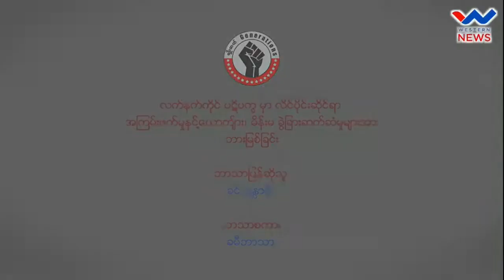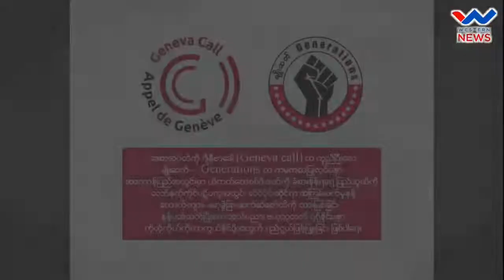လိင်ပိုင်းဆိုင်ရာအကြမ်းဖက်မှု ကလေးသူငယ်များကိုအကာအကွယ်ပေးခြင်း (ခူးမီဘာသာစကားဖြင့်) တင်ပြ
လိင်ပိုင်းဆိုင်ရာအကြမ်းဖက်မှု ကလေးသူငယ်များကိုအကာအကွယ်ပေးခြင်း (ခူးမီဘာသာစကားဖြင့်) တင်ပြပေးလိုက်ပါသည်။
Western News-ဇူလိုင်၊ ၄ ရက်
လက်နက်ကိုင်ပဋိပက္ခအတွင်း ကလေးသူငယ်များကိုအကာအကွယ်ပေးခြင်းနှင့် လိင်ပိုင်းဆိုင်ရာအကြမ်းဖက်မှုနဲ့ ကျားမ ခွဲခြားဆက်ဆံမှု ပပျောက်စေရန် အသိပညာပေး ဗီဒီဖိုင်ကို Western News တင်ဆက်ပေးလိုက်ရပါတယ်။
ယခုဗီဒီယိုကို မျိုးဆက်-Generations က အဓိကကူညီပံ့ပိုးပေးထားတာဖြစ်ပြီး Western News က ပူးပေါင်းတင်ဆက်ထား ခြင်း ဖြစ်ပါသည်။
Western News-WN